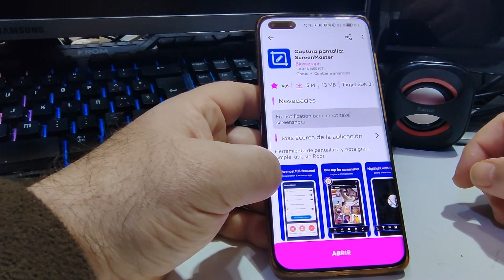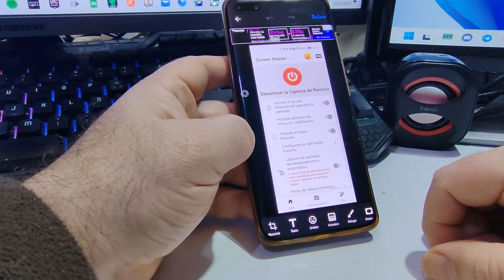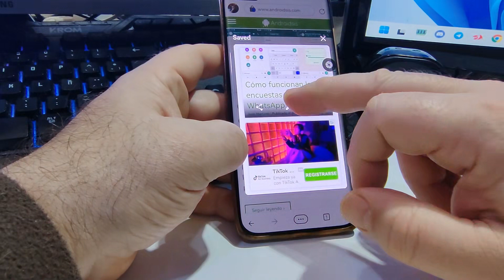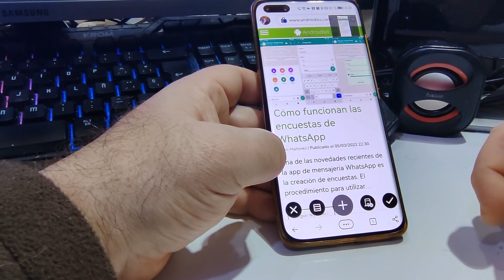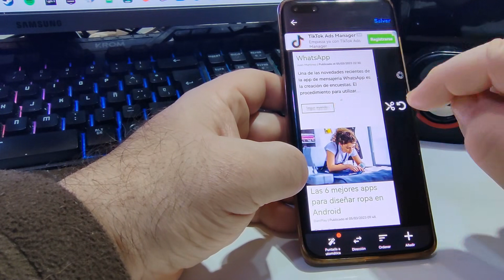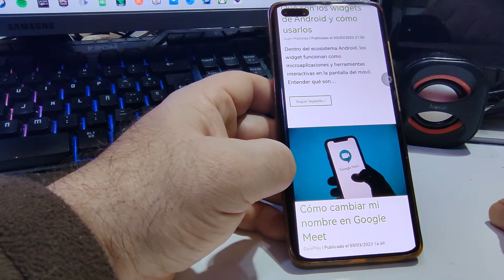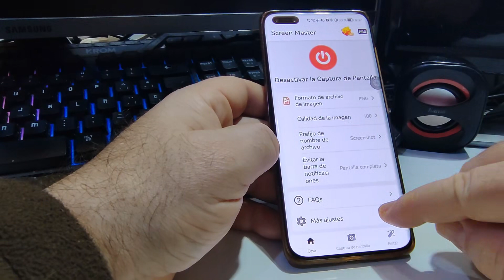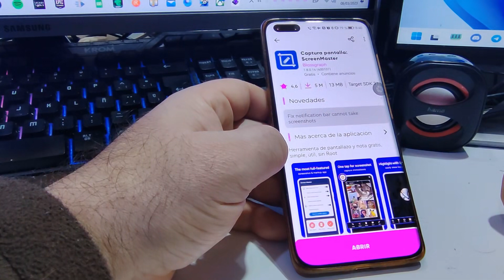La mejor aplicación para hacer, editar y gestionar capturas de pantalla. !SIMPLEMENTE ALUCINANTE !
Vídeo en el que les reco9miendo y enseño a utilizar al detalle, la que para mi es la mejor aplicación para tomar capturas de pantalla, editar capturas de pantalla y, en general, gestionar todo lo que tiene que ver con las capturas de pantalla en Android.